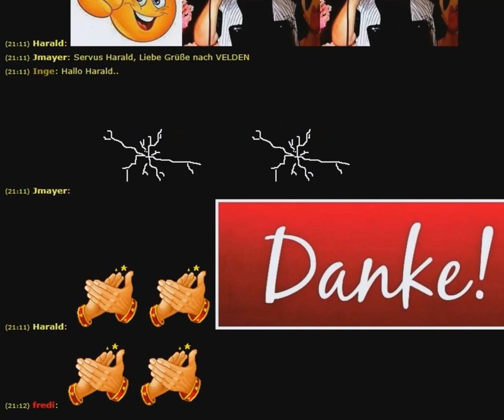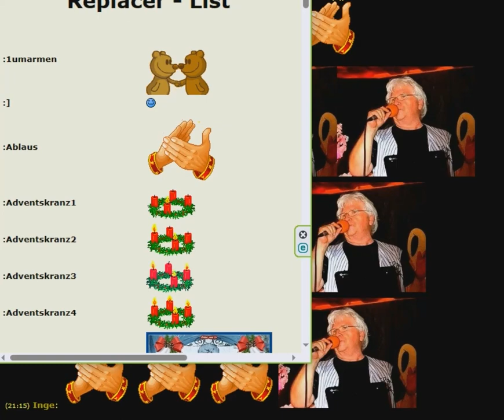Radio Voice - Sendung mit PIA Petra Patrizia